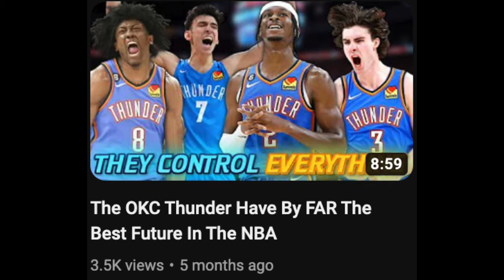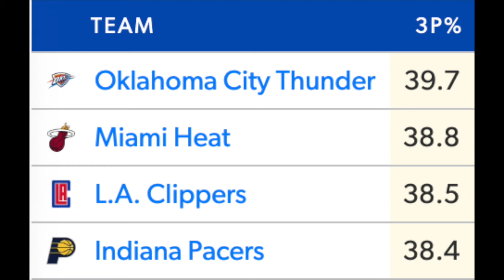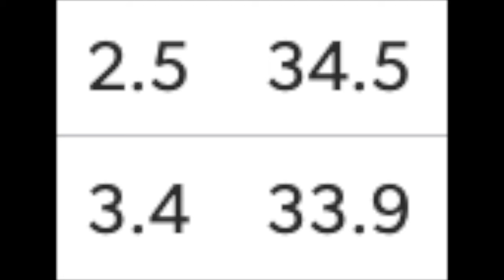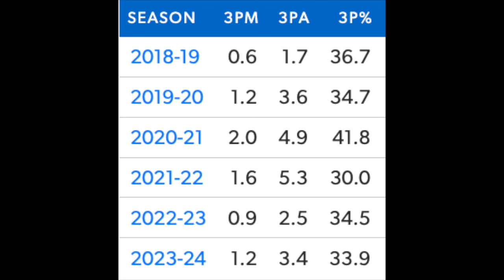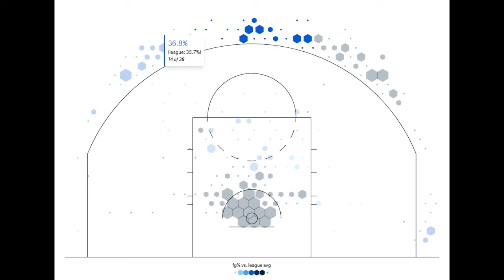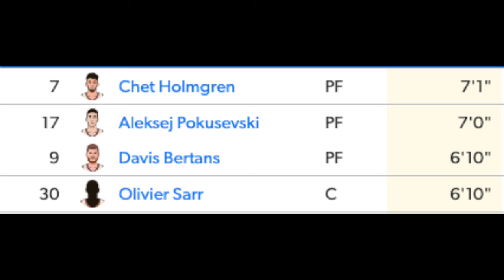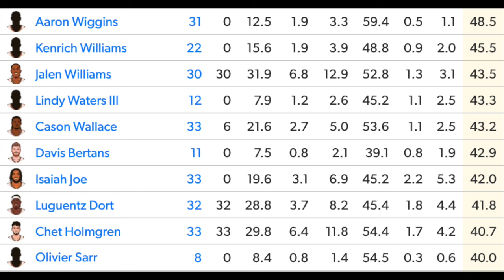The Oklahoma City Thunder Are Building A DYNASTY